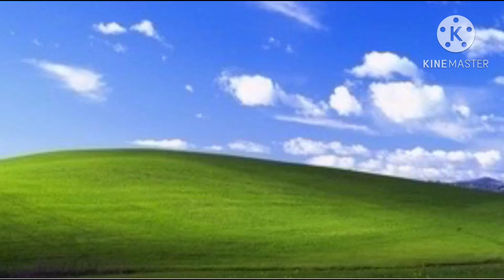TKOS 3: FlyTriangle’s revenge